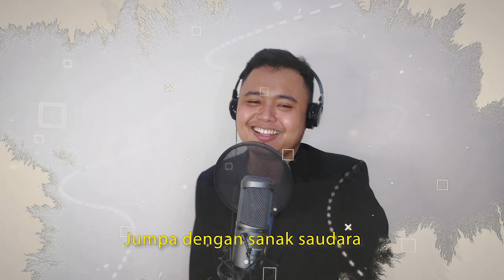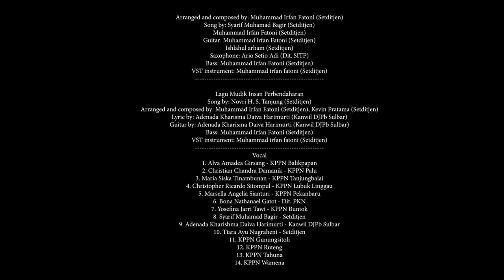LAGU TUNDA MUDIK